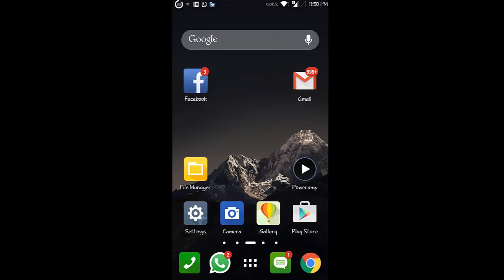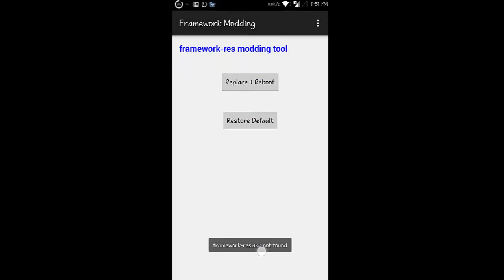pr system patcher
Replace SystemUI.apk without getting force close on asus zenfone and all other mobiles with jelly bean and kitkat. Replace framework-res.apk without getting any error on asus zenfone and all other mobiles.And if you want to add your android version then comment on Playstore or this video.